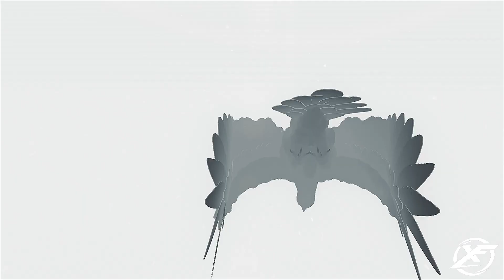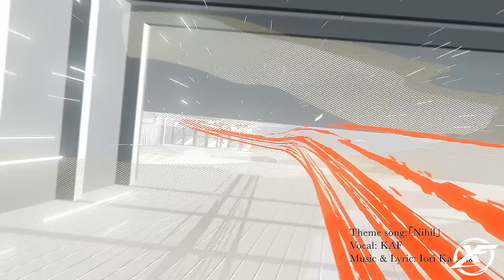Monark - Trailer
Trailer Index
00:00 - Channel Intro
00:11 - Announcement Trailer
03:53 - Opening Cinematic Trailer
05:38 - Allies Trailer
08:06 - Combat Trailer
09:33 - Adversaries Trailer
11:26 - Demo Trailer
13:34 - Launch Trailer

Monark is a 2021 Japanese role-playing game developed by Lancarse for the PlayStation 4, PlayStation 5 and Nintendo Switch. It was localized and ported to Microsoft Windows by NIS America in February 2022.

Gameplay
Monark is a tactical role-playing game with combat similar to Lost Dimension. Gameplay is split between the character evolving their own desires by exploring the school campus, and fighting monsters called "daemons" in the Otherworld.

Story
Monark takes place inside Shin Mikado Academy, a high school sealed from the outside world by a barrier and enveloped in a mysterious mist that drives the students mad. The player is part of a group of students who gained the ability to enter an Otherworld, where the demons empowering the mist must be defeated.

Development
The game is developed by Lancarse and published by FuRyu. Some members of the staff from the Shin Megami Tensei series were involved in the game's development. Fuyuki Hayashi wrote the scenario and dialogue for all of the major characters, while Ryutaro Ito wrote for the NPC characters. Kazunari Suzuki provided supervision and feedback on all parts of the scenario.

Reception
Monark received "mixed or average" reviews, according to review aggregator Metacritic.

IGN lauded the game's personalness, combat systems, and abilities, and cited the unengaging story, characters, party member system, enemies, repetition, and puzzles as its drawbacks. Destructoid severely criticized the game's repetitive nature and concluded, "There are some novel ideas here, and if you’re looking for something outside the RPG status quo and with a darker vibe, Monark could fit the bill. Just go in knowing that it can get arduous, and you’ll need to overlook those faults to find what Monark does that’s really different."
 Nintendo Life gave the game seven stars out of ten and praised the high-risk, high-reward combat system, creepy aesthetics, interesting story, and replay value, while criticizing the lackluster graphics, repetitive environments, and lack of enemy variety. Push Square reviewed the game much more negatively, giving it four stars out of ten, and cited the use of the horror genre, boss designs, and music, as positives, while calling the repetitive, grindy combat the game's biggest downfall.
RPGFan liked the vocal tracks, opening cinematic, characters, themes and combat, and said that the game's bad pacing, subpar graphics and the transphobic treatment of the character of Perrine held it back. Nintendo World Report thought that the story was interesting and that the stat progression system was unique but disliked the lack of environments, character-locking progression system, and puzzle design.

Sales
The Nintendo Switch version of Monark was the sixth bestselling game during its first week of release in Japan, with 10,521 physical copies being sold. The PlayStation 4 version was the seventeenth bestselling game in the country throughout the same week, with 5,242 physical copies being sold.